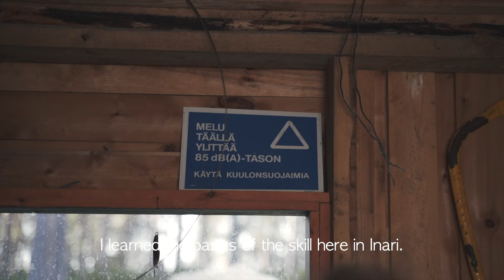Finnish Knife Makers Episode 3: Pasi Jaakonaho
Pasi Jaakonaho from Inari, Lapland tells us about his passion for knife making. He incorporates material and inspiration from nature to create one of a kind knives for his customers. In this video he showcases how he keeps the simplicity of the Puukko design while also embracing his unique style.